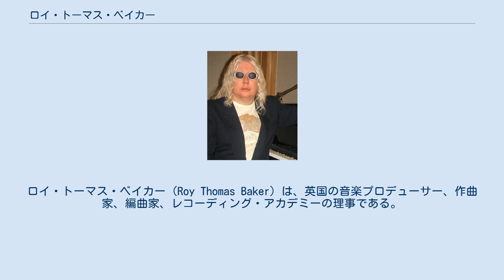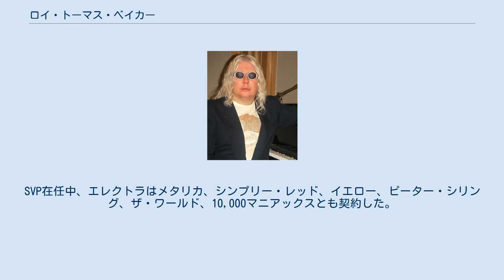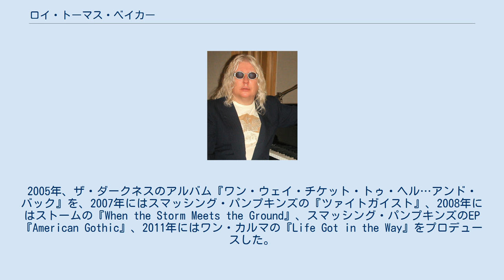ロイ・トーマス・ベイカー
ロイ・トーマス・ベイカー（Roy Thomas Baker）は、英国の音楽プロデューサー、作曲家、編曲家、レコーディング・アカデミーの理事である。
1970年代から、主にポップスとロックの分野で活躍している。
 ベイカーは14歳の時、デッカ・レコードでキャリアを始めた。
その後、音楽プロデューサーのガス・ダッジョンの影響ですぐにトライデント・スタジオに移り、ダッジョン、 トニー・ヴィスコンティ、ミック・ジャガー、キース・リチャーズ、フランク・ザッパ、ローリング・ストーンズ、デヴィッド・ボウイ、ザ・フー、ガソリン、ナザレス、サンタナ、マザーズ・オブ・インヴェンション、ビー・バップ・デラックス、フリー、T・レックスらと作業した。
 ネプチューン（トライデントのレコード会社）を共同設立した後、ベイカーはロックバンドのクイーンと出会った。
彼はクイーンのアルバム『戦慄の王女』、『クイーンII』、『シアー・ハート・アタック』、『オペラ座の夜』、『ジャズ』の5タイトルをプロデュースし、彼らの最大のヒットソングの一つである「ボヘミアン・ラプソディ 」に対するグラミー賞とギネス世界記録を含む、数多くの賞を受賞している。
 ベイカーは、クイーンや他のアーティストとの成功に続き、CBS Music（コロムビア・レコード、ソニー・ミュージック、エピック・レコードなど）とマルチアルバム制作契約を結んだ。
その後、彼は米国に移り、ニューヨークとロサンゼルスにRTBオーディオビジュアルプロダクションのオフィスを設立した。
この時、新しいCBSとの契約に基づき、RTBはジャーニー、スターキャッスル、レジー・ナイトン（グラス・ルーツ）、イアン・ハンター、ロン・ウッド（ローリング・ストーンズ）をプロデュースした。
 ベイカーはまたこの時、エレクトラ・レコードにボストンの学校の体育館でのパフォーマンスを見るよう促された後、カーズと4枚のアルバムをプロデュースすることを約束した。
アルバムはプラチナ認定を受け、カーズはグラミー賞にノミネートされた。
 彼は、管理職またはプロデューサーとして、エレクトラのA&RにおけるSVPの役職をオファーされた。
つまり、クイーンやカーズとも仕事を続けながら、ザ・ワールド、リンジー・バッキンガム、モトリー・クルー、ジョー・リン・ターナー、ジョシー・コットン、ドッケンのプロデュースも受け持つことになったのだ。
SVP在任中、エレクトラはメタリカ、シンプリー・レッド、イエロー、ピーター・シリング、ザ・ワールド、10,000マニアックスとも契約した。
 ベイカーは、アーティストのガンズ・アンド・ローゼズ、アリス・クーパー、フォリナー、パイロット、オジー・オズボーン、ディーヴォ、ストラングラーズ、ダスティ・スプリングフィールド、トゥ・パウ、チープ・トリック、ルイス・フューレイとも作業している。
2005年、ザ・ダークネスのアルバム『ワン・ウェイ・チケット・トゥ・ヘル…アンド・バック』を、2007年にはスマッシング・パンプキンズの『ツァイトガイスト』、2008年にはストームの『When the Storm Meets the Ground』、スマッシング・パンプキンズのEP『American Gothic』、2011年にはワン・カルマの『Life Got in the Way』をプロデュースした。
彼はまた、パリでアルバムに収録されることがなかったセッションに取り組んで以来、35年ぶりにイエスとの再会を果たし、2014年にアルバム『ヘヴン&アース』をプロデュースしている。
 ベイカーはロサンゼルス、ヨーロッパ、アリゾナにあるRTBスタジオデュラックで生活している。
彼は、エンターテインメント・エグゼクティブおよび女優のテレ・リブラノ・ベイカーと結婚している。
 ロイ・トーマス・ベイカーによるプロデュース：